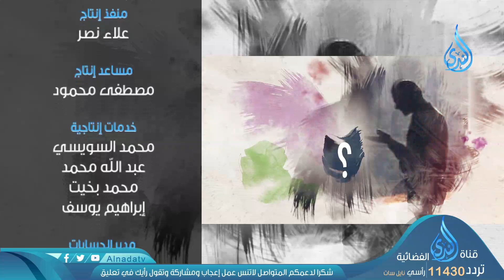أتدرون ما الكوثر ؟ | ح11| والحبيب يجيب | الدكتور إبراهيم اليعربي